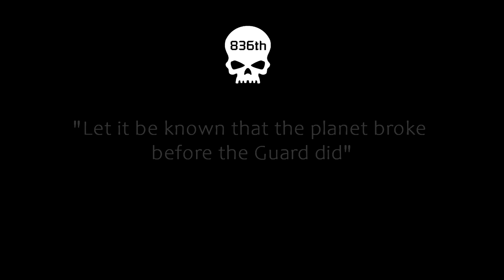The 836th Cadian Shocktrooper Unit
--Let it be known that the planet broke before the Guard did--